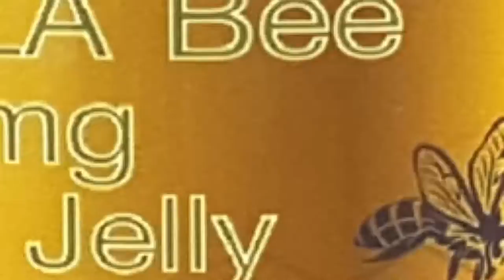Max on tour Shenzhen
ຈູຮ່າຍ-ເຊີນເຈີ້ນ
ແມກຊ໌ ພາທ່ຽວ.Laosiri travel: ຮົງກົງ.ມາເກົ້າ.ເຊີນເຈີ້ນ ພາກ4
Max on tour HongKong.Macau.Shenzhen Part4
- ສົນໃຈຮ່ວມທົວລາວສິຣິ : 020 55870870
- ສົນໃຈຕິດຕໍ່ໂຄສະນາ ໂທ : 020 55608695